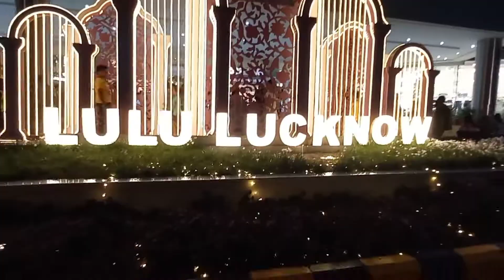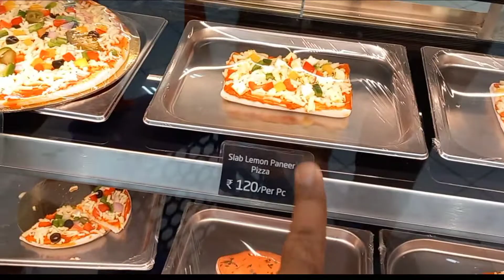shriyam enjoyed funtura fun with his friend.